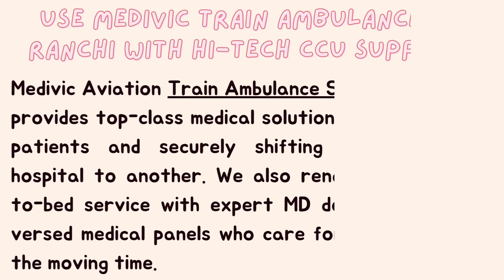Acquire Life-Sustaining Medical Train Ambulance Service in Ranchi by Medivic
Medivic Aviation Train Ambulance Service in Ranchi and Guwahati is available for help to move an emergency patient from one city to another. We provide the best medical services that are affordable for any person at any time. So you can book our train ambulance service for your loved one.